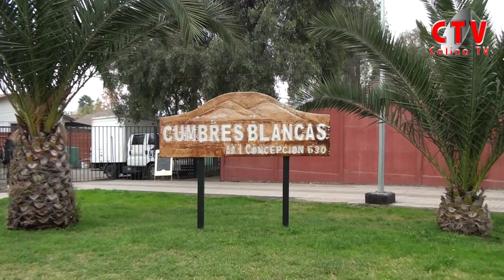Rotary Club Colina entrega extintor Villa Cumbres Blancas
La donación de un extintor y la correspondiente capacitación para su uso de parte del Cuerpo de Bomberos de Colina, fue el aporte que entregó Rotary Club de Colina, a la junta de vecinos de las Cumbres Blancas, este fin de semana.